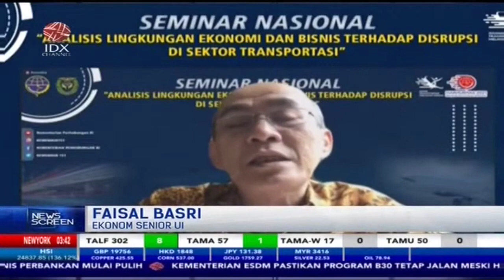Menilik Perpres Proyek Kereta Cepat Jakarta-Bandung, Begini Penjelasannya | NEWS SCREEN (11/10/21)